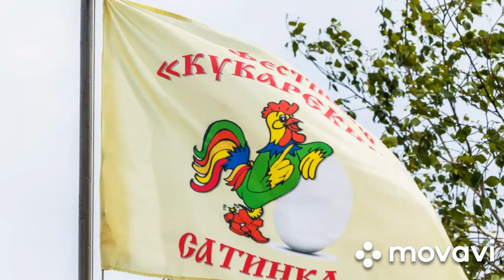Дейсар,Веселый Сувенир. Сильно поют. РусскиеПесни.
в Сатинке проводится гастрономический фестиваль КУКАРЕКИНО, в ролике нарезка с фестиваля 2018 и 2019 гг. посещаем его уже 2 года, нам очень нравится, весело, задорно, вкусная яичница вообще оказалась кстати, мы из далека и перекусить хотелось.
Милка Мс русские песни, каждый считающий себя русским должен слушать такие прекрасные песни, русско народные песни.лучшие голоса россии, они должны петь на большой сцене, а не элджей. задорные песни,лучшие на эстраде, казачьи песни, фольклор, маруся раз,два. как можно так классно спеть, голоса россии, таких надо посылать на евровидение, кто хочет послушать классные песни, нереально поют,когда они поют, дрожь по всему телу. лучшего вы нигде не увидите, и не услышите. душа сначала развернется, а потом свернется. классика россии, золото россии, веселый сувенир. люсьена дейсар, необыкновенный голос, ах. ох. ух. 68 регион,Gastronomic festival KUKAREKINO is held in Satink, in the video cut from the festival in 2018 and 2019.
 We have been visiting it for 2 years, we really like it, it’s fun, provocatively, tasty fried eggs generally turned out by the way, we were far away and we wanted to have a bite.
Milka Ms Russian songs, everyone who considers himself a Russian should listen to such beautiful songs, Russian folk songs. The best voices of Russia, they should sing on the big stage, not elge. perky songs, the best on the stage, Cossack songs, folklore, maroussia once, twice. how to sing so coolly, the voices of Russia, such people must be sent to Eurovision, those who want to listen to cool songs, sing unrealistically when they sing, trembling all over their bodies. the best you will not see anywhere and not hear. the soul will first turn around and then curl up. classic of Russia, gold of Russia, funny souvenir. lucien deisar, extraordinary voice, ah. Oh. uh 68 region,